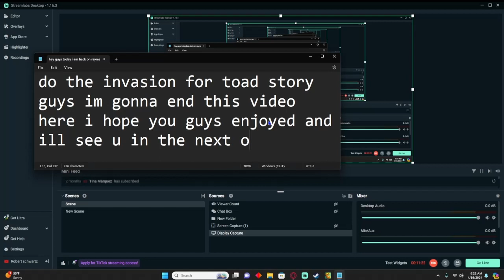Rayman Legends Episode 16 Toad Story (Invasion)